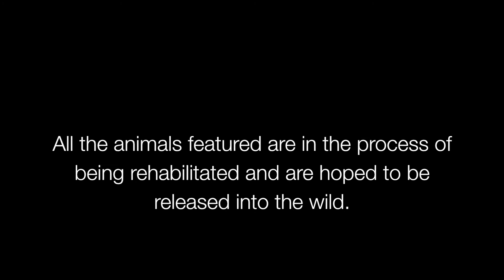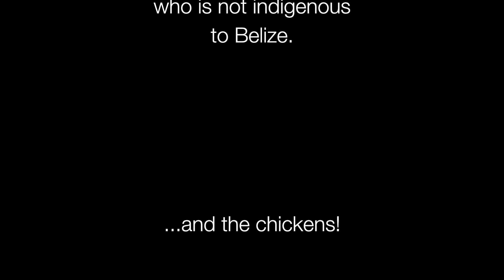Volunteering at Wildtracks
My 2 months volunteering at Wildtracks, a wildlife rehabilitation centre in Belize.
songs are both by Laura Ault, 'tropical daydream' and 'floating up so high'